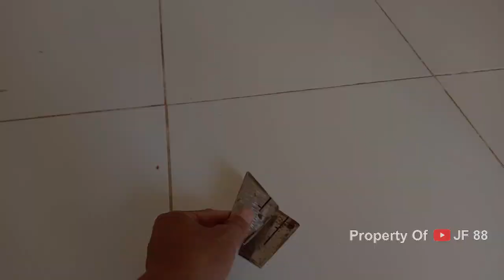Membuat Sistem Kemudi RC Kapal Perang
Transmitter/Receiver 10ch
ESC 480a twin motor
Pump watercooling
Motor dc 775 4rb RPM
Battery 12V
Shaft 4x300mm
Propeller 6cm
Servo Mg996R

Kali ini kita membuat daun kemudi dan sistem penggerak kemudi
bahan bahan yang saya pakai plat baja 1mm, as stainless 4mm, lem CA, karet servo, sambungan kabel, tuas servo.
Untuk servonya sendiri saya memakai servo MG996R torsi tinggi bahan metal dan saya juga menggunakan stik es krim sebagai pegangan tuas di modifikasi sedemikian rupa dan hasilnya cukup memuaskan

Nantikan video berikutnya bagian bagian pembuatan kapal perang buatan saya ini

SUPPORT JF 88/DONASI :
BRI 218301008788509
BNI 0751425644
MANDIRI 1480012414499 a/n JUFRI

TQ ~ Salam . . .